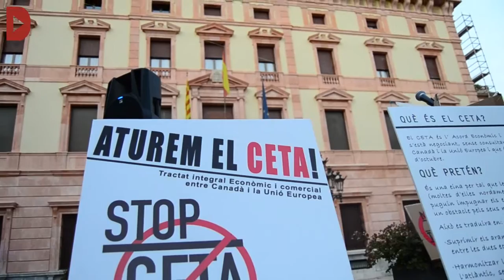Milers de persones omplen els carrers d'arreu dels Països Catalans per dir "No al CETA"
Redacció: Sergi Bertran
Audiovisuals: Clara Barbal, Lluïso Llorens